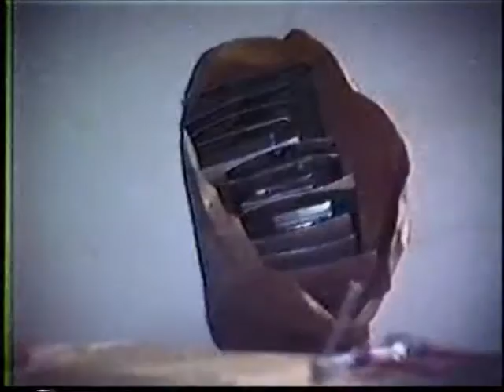Grafton and Greenbrier Early Construction